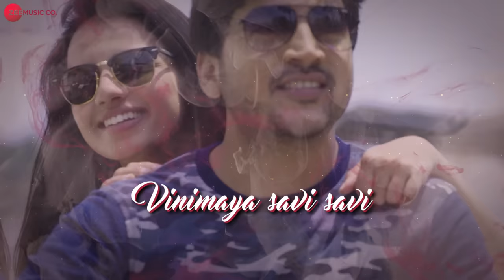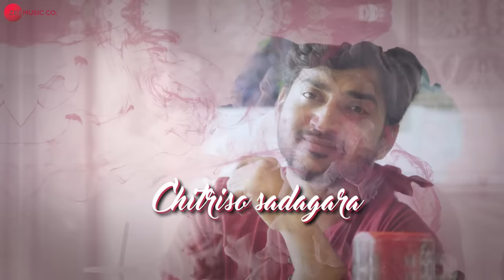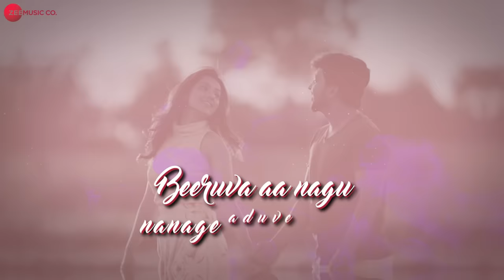Vasundhare - Lyrical Video | Nathicharami | Sruthi Hariharan & Poornachandra Mysore | Bindhumalini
Presenting the lyrical video of Vasundhare sung by Bindhumalini.

Movie: Nathicharami
Singer & Composer: Bindhumalini
Lyrics: Kiran Kaverappa
Arranger/Programmer: Sridhar Varadharajan

Cast: Sruthi Hariharan & Poornachandra Mysore
Production House: Tejaswini Enterprises
Producer: M Ramesh
Director: Mansore

Set Vasundhare as your caller tune - SMS NTCRM1 To 57575